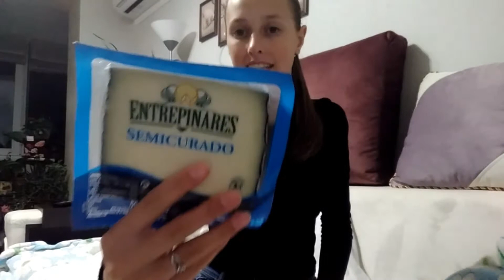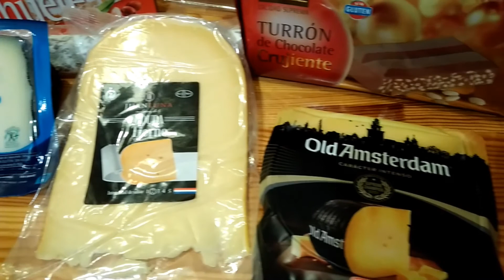Испанские вкуснятины! Испанские деликатесы! Что Папа привёз с Испании?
Цены на Испанские продукты!